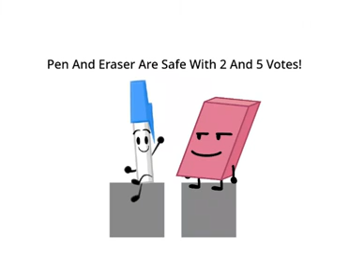SCE 4: Stickfigure Stupidity